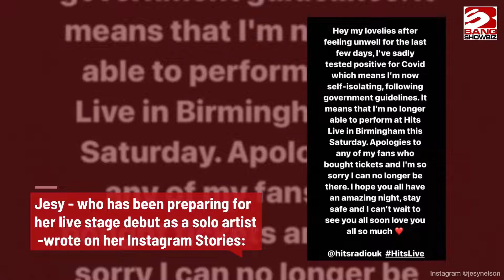Jesy Nelson reveals she's tested positive for Covid-19 and cancels shows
Jesy Nelson cancels her upcoming performance due to getting Covid-19. Remember to stay safe!

Harry Styles launching beauty brand, 'Pleasing'

Please email or find out more about us if you are interested in our services or would like to license this video.